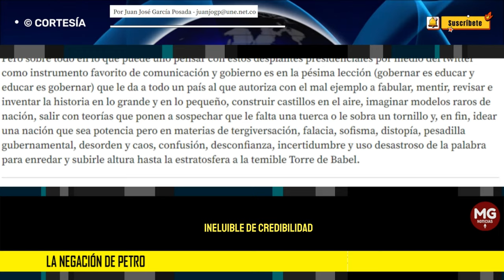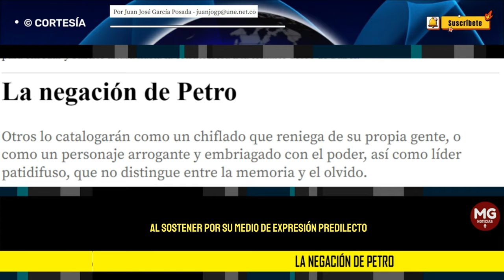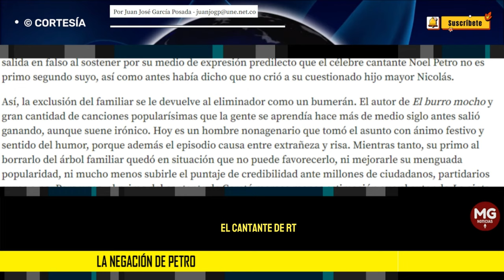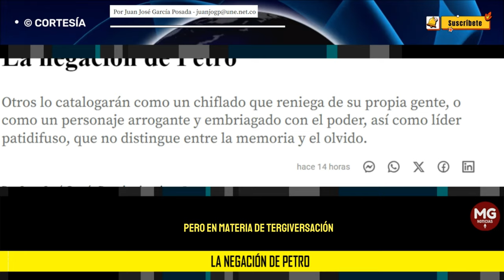LA NEGACIÓN DE PETRO ⛔ Por Juan José García Posada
Otros lo catalogarán como un chiflado que reniega de su propia gente, o como un personaje arrogante y embriagado con el poder, así como líder patidifuso, que no distingue entre la memoria y el olvido.
columna JUAN JOSÉ GARCÍA POSADA